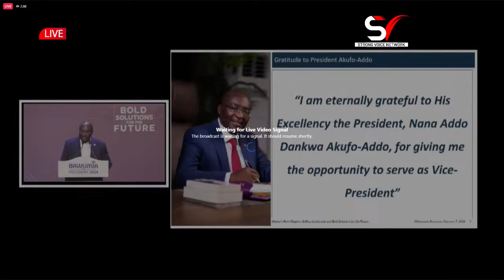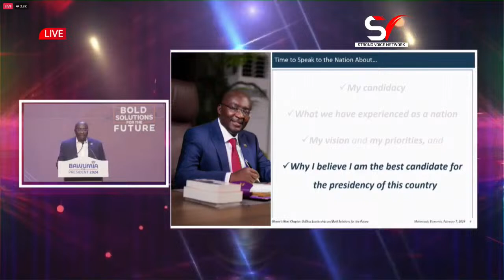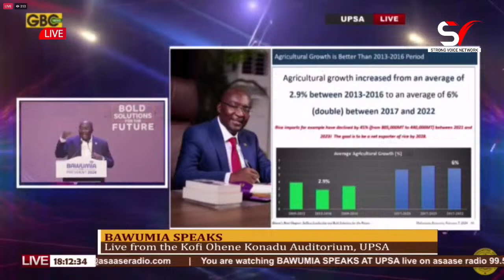DR. BAWUMIA SPEAKS : GHANA'S NEXT CHAPTER SEFLESS LEADERSHIP AND BOLD SOLUTION (FEBRUARY 7, 2024)